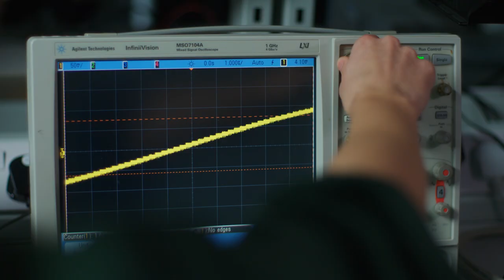QLM - Development Bank of Wales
QLM is developing a new sort of camera that can see and measure industrial greenhouse gas emissions, giving the world the eyes to see emissions at their source.

The business raised equity seed finance from the Development Bank of Wales. Following this equity funding round, QLM made the strategic decision to move to South Wales and take advantage of the region’s compound semiconductor cluster.

Are you looking for finance for your tech business?